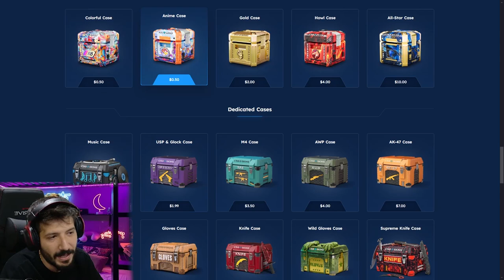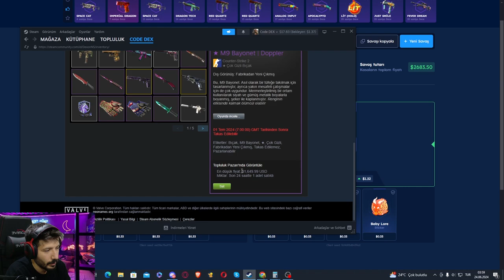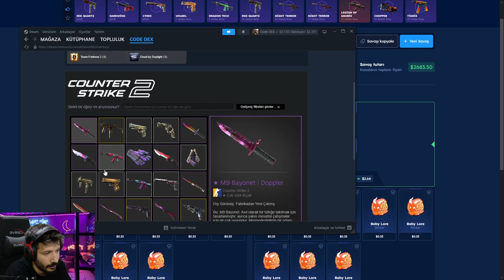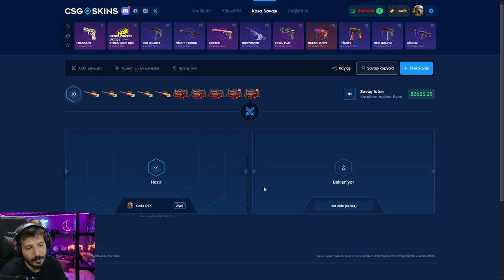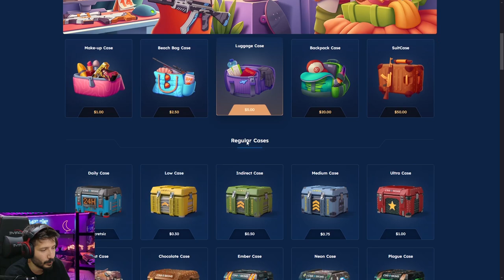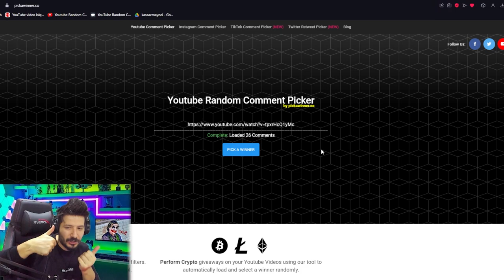20 DOLARDAN KARAMBİT KATLADIK Csgoskins Promo Code